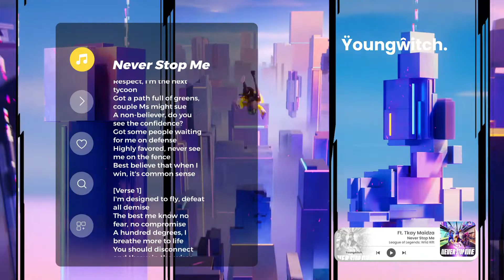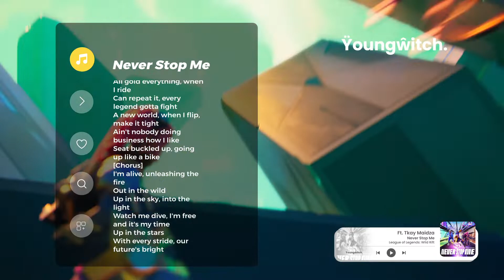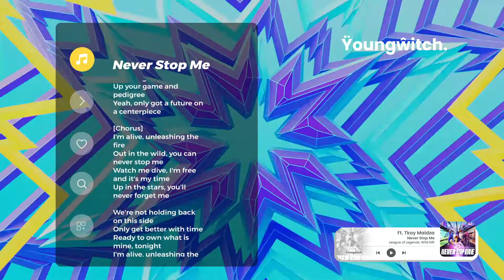League of Legends: Wild Rift - Never Stop Me (ft. Tkay Maidza) (Lyrics / Lyric Video)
🙏I hope you enjoy in my Video  🙏

🎤League of Legends: Wild Rift - Never Stop Me (ft. Tkay Maidza)  Lyrics: (Lyrics / Lyric Video)

[Intro]
Ooh, this that queue
Ain't no drama, only venom when I get my dues
Respect, I'm the next tycoon
Got a path full of greens, couple Ms might sue
A non-believer, do you see the confidence?
Got some people waiting for me on defense
Highly favored, never see me on the fence
Best believe that when I win, it's common sense

[Verse 1]
I'm designed to fly, defeat all demise
The best me know no fear, no compromise
A hundred degrees, I breathe more to life
You should disconnect and throw in the wires
Ain't no hands out in this
Gotta record of a high percentage
Gotta heart on my sleeve, non-stop
Stepping up to the seat, more shots
Getting those ops
[Chorus]
I'm alive, unleashing the fire
Out in the wild, you can never stop me
Watch me dive, I'm free and it's my time
Up in the stars, you'll never forget me (yeah, yeah)

We're not holding back on this side
Only get better with time
Ready to own what is mine, tonight

Out in the wild, you can never stop me (yeah)

[Verse 2]
I never wait up
Flowers stayed steady, coming on the way up
A true fighter's what they always been afraid of
Cards hella close, like my circle when I lay up
Switch the game, every quarter like a time zone
Ain't for the buzz, tryna build up to these milestones
Pave the way with only items that I might own
Imagine what I'm 'bout to do, be an icon
Ain't a problem, just to haters that I might know
It's a night show
The way I'm about to make a movie with these lights
I know they wanna be like me, they can try
All gold everything, when I ride
Can repeat it, every legend gotta fight
A new world, when I flip, make it tight
Ain't nobody doing business how I like
Seat buckled up, going up like a bike
[Chorus]
Out in the wild
Up in the sky, into the light
Up in the stars
With every stride, our future's bright

[Bridge]
'Cause I'm onto the next
The way I shapeshift, makes them call me a threat
Running on this path, never done, no regrets
There is nothing you can do when my fate's done, it's set

You're in front of the best (yeah)
Different league, if you want to get to me
Up your game and pedigree
Yeah, only got a future on a centerpiece

[Chorus]
Up in the stars, you'll never forget me

👩‍💻 Share (Lyrics / Lyric Video) with your friends!

LOL leagueoflegends leagueoflegendswildrift YoungWitch! # Young Witch!